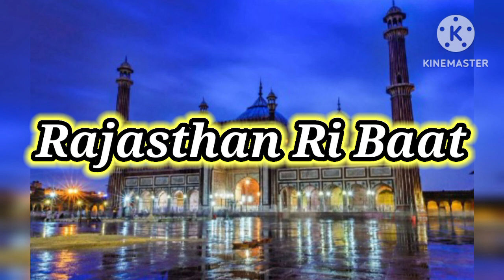Dargah Hajrat Khawaja Fakhruddin Chisti (R.A.), Sarwar Sharif, Ajmer!! Ajmer Dargah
Dargah Hajrat Khawaja Fakhruddin Chishti Sarwar sharif Ajmer!! Ajmer!! Ajmer dargah!! Dargah!! masjid